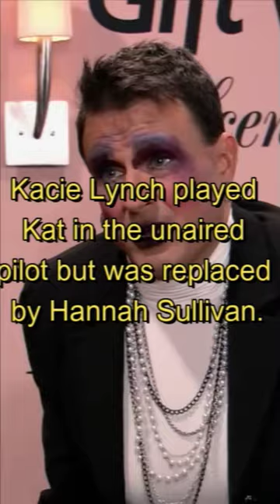Comic book movies Dumbest shows ever! Work it!